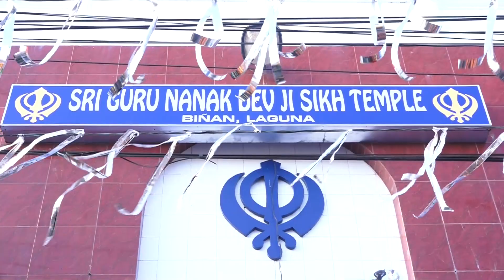NAGAR KIRTAN BINAN LAGUNA 2020 PART-2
Baadshah live manila